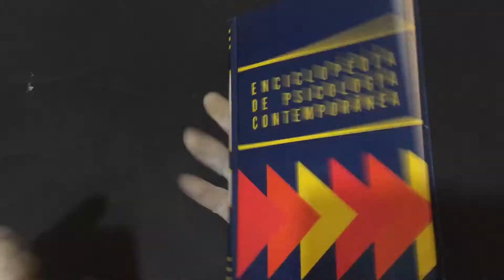COMPRE AGORA: Psicologia Aplicada à Administração de Empresas